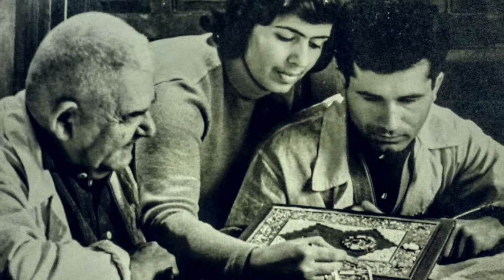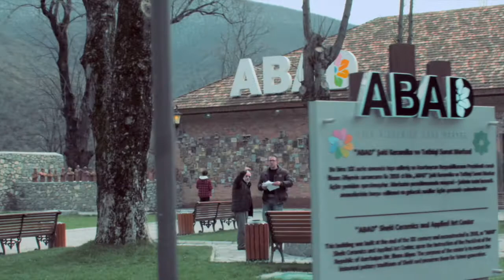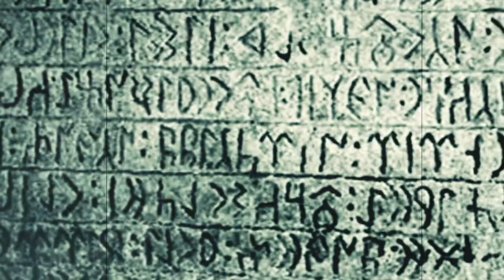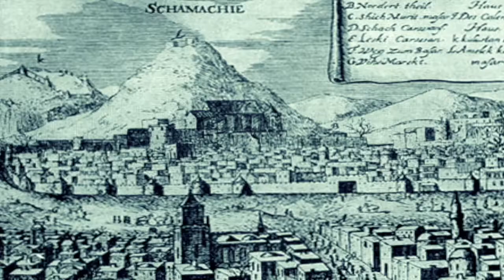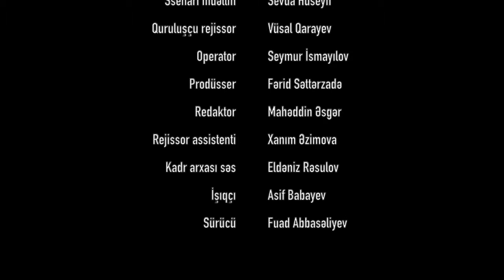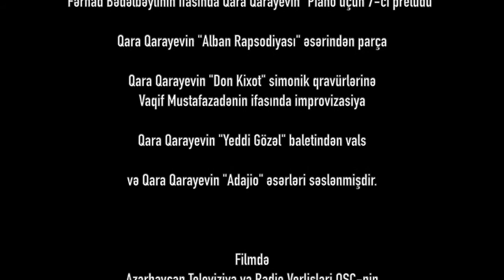Mir Teymur Mammadov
Documentary Film Portret about ceramic artist Mir Teymur Mammadov